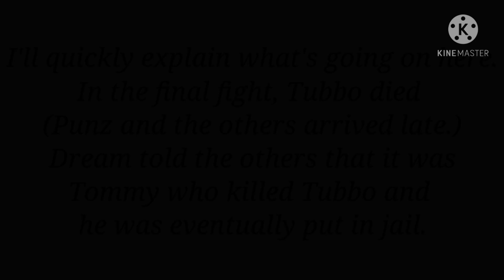You're not crazy. You're as sane as I am. (Gcv) {Dream SMP Au}